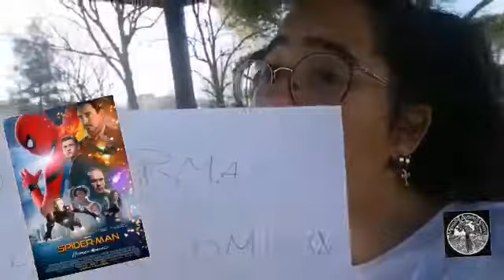INDOVINA IL FILM!!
Video da parte di ANDREA ROSSOCROCIATO